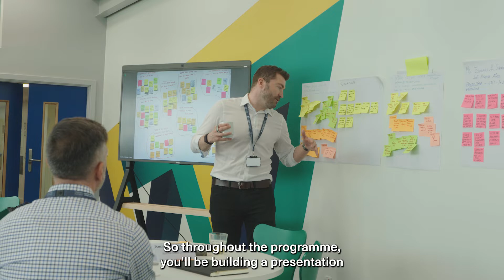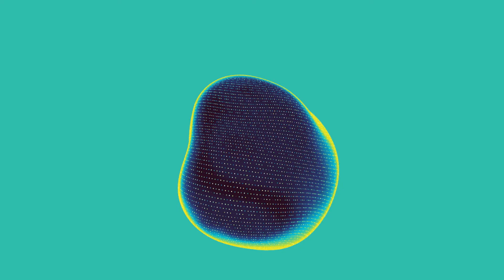Digital Transformation Strategy | Programme Director Overview | Imperial College Executive Education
In this intensive five-day Digital Transformation Strategy course you will gain the skills to develop and implement a digital strategy within your organisation. Drawing on insights from Imperial College Business School faculty, industry leaders, case studies and your peers, you will develop a robust understanding of digital cultures, foundations and frameworks to craft your own transformational strategy.

Executive Education at Imperial College Business School combines Imperial’s capabilities in science and technology with deep connections to industry to bring you the future of business, today.

We apply our pioneering research and the latest technology to develop learning solutions for individuals, teams and organisations. Our executive programmes cover topics including responsible leadership, innovation, digital strategy, health, sustainability and finance.

Programmes are delivered through different formats to suit individual circumstances and learning needs. You can choose to learn with us on-campus, virtually or online.

Visit imperial.ac.uk/executive-education for more